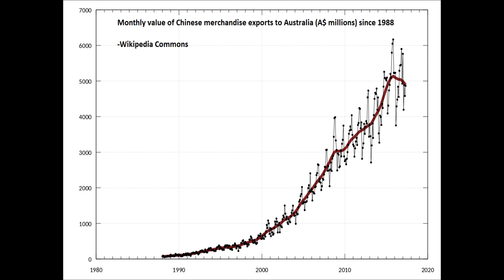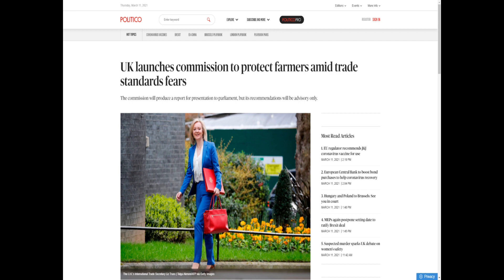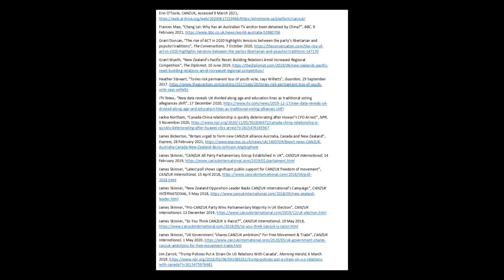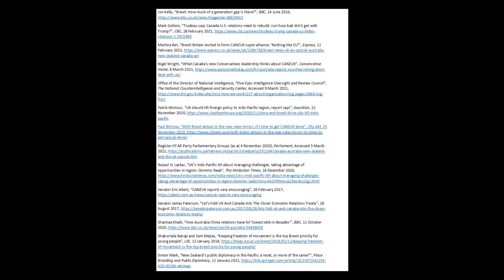CANZUK: the post-Brexit opportunities and trap doors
CANZUK has opened up the possibility of a new path for the UK in a post-Brexit world, but not without the challenges and dependencies.

Our Research Analyst and Spotlight Editor, Samuel Jardine, discusses these  benefits, challenges, and viability.

London Politica provides regular political risk insights and briefings affecting organisations all over the world. From climate change to geopolitical strategy, political developments to international affairs, London Politica provides bespoke analysis and advice on how organisations can navigate an increasingly complicated world.

If you're interested in our work, get in touch.